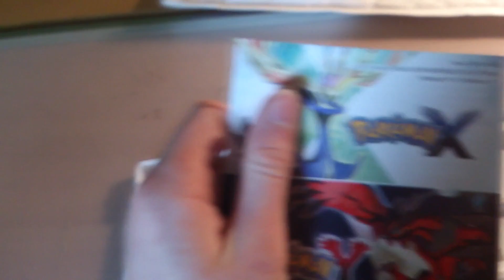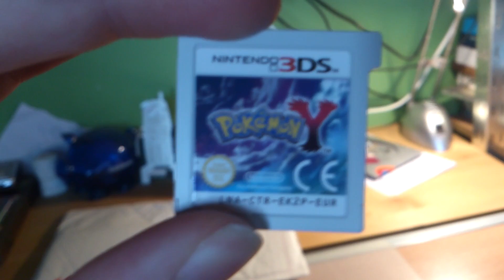Pokemon Y Unboxing! (HD)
**Lets get 50 likes on this video!! :D**

Thnx for Watching and for time being keep on gaming!